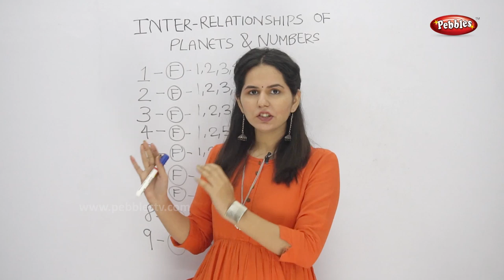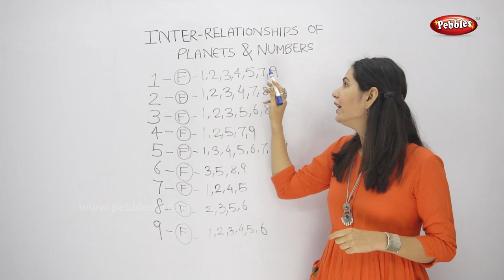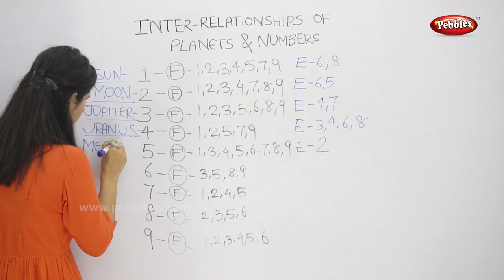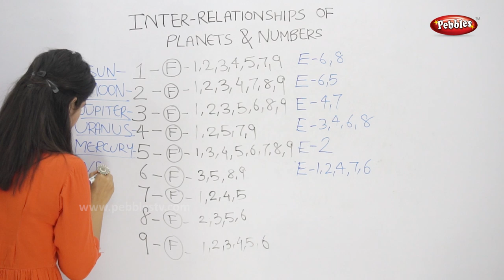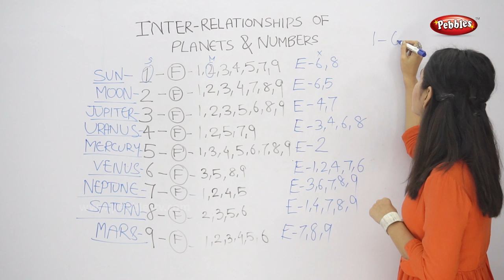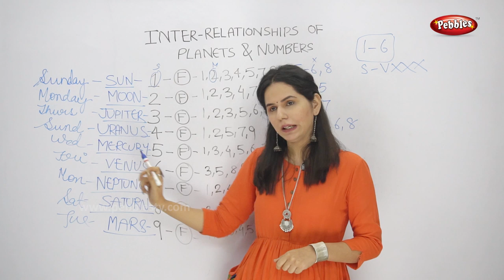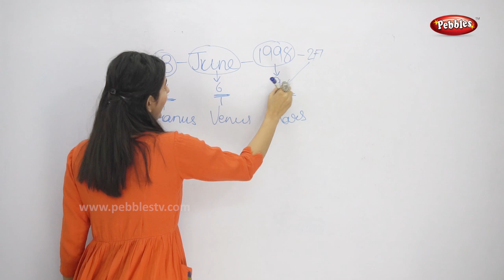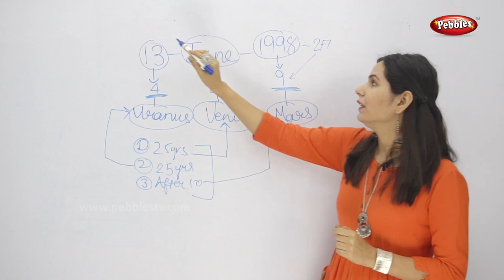What is your Lucky Number | Power Of Number | Numerology Tutorial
Numerology | Aank Shastra |  Power Of Number | Numerology Tutorial

Numerorum mystery (1591), a treatise on numerology by Pietro Bongo and his most influential work in Europe.
Numerology is any belief in the divine or mystical relationship between a number and one or more coinciding events. It is also the study of the numerical value of the letters in words, names, and ideas. It is often associated with the paranormal, alongside astrology and similar divinatory arts.

Despite the long history of numerological ideas, the word "numerology" is not recorded in English before c.1907.
The term numerologist can be used for those who place faith in numerical patterns and draw pseudo-scientific inferences from them, even if those people do not practice traditional numerology. For example, in his 1997 book Numerology: Or What Pythagoras Wrought, mathematician Underwood Dudley uses the term to discuss practitioners of the Elliott wave principle of stock market analysis.